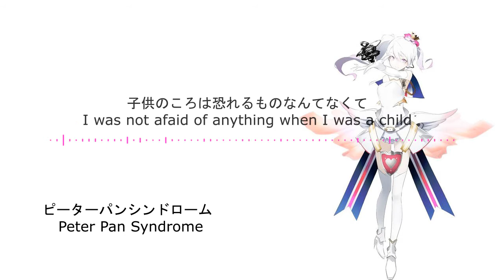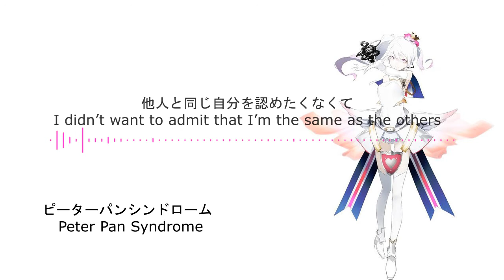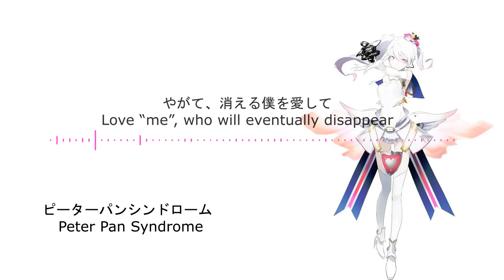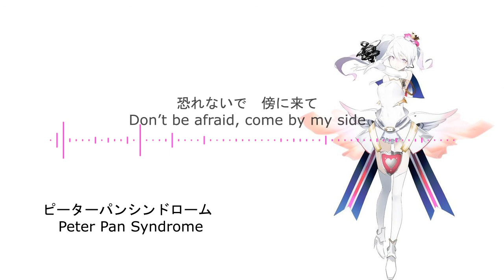The Caligula Effect 'Peter Pan Syndrome' Cover Yukie Dong w/ English Sub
Please adjust to maximum volume for better quality.

Support original artists work

Cover: Yukie Dong

Video: Yukie Dong
Mix: TaroMom
English Lyrics: Lezard ValethEX

The Caligula Effect is definitely my favorite anime of this season.
μ is a good representation of Vocaloid followers.
Planning to sing the anime version of this song sometime.

See you at local convention or online ✿、